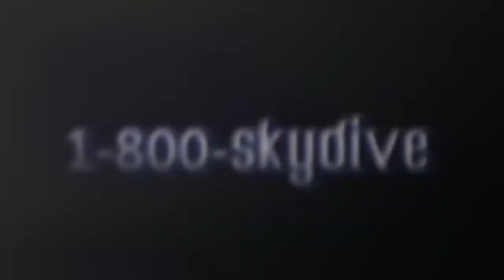Olivia Rent's Tandem skydive!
Olivia Rent's tandem skydive on Saturday, September 02, 2017 with Alex at Skydive Indianapolis.  Located in Frankfort, IN, Skydive Indianapolis is THE place for tandem, AFF and experienced skydivers.  Come out and Skydive Indiana, Skydive Kentucky, and Skydive Ohio! Music: Indyca Summer daze. Recorded at azmyth studios produced by Corey Miller.